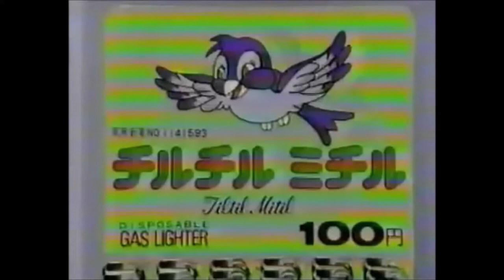【昭和・平成の懐かしいCM】チルチルミチルの100円ライター～Old Japanese documentary footage～